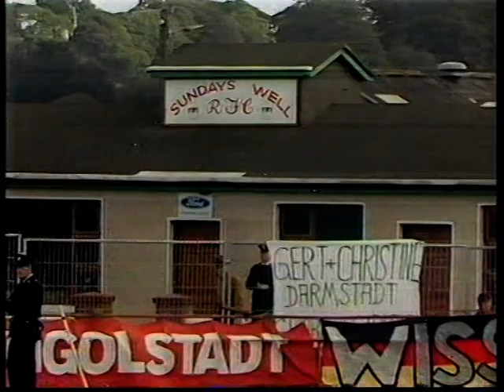1991-92 UEFA Cup 1 32 L1 Cork City - Bayern